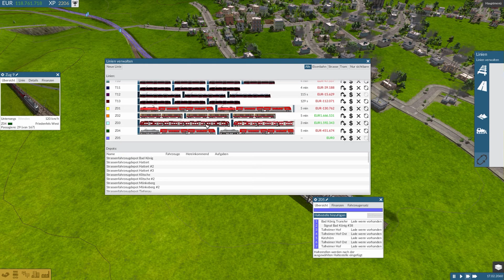Hamburger :P || Train Fever Season 6 #28 [1080p|60p]